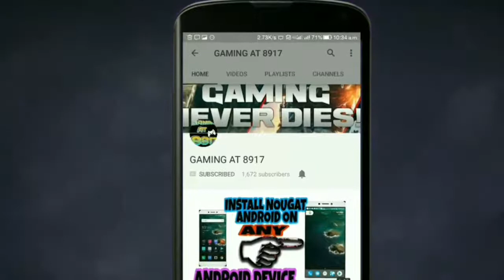[FREE] NO 500 NO 1000. FREE JIO 4G VOLte FEATURE PHONE IS LAUNCHED IN INDIA